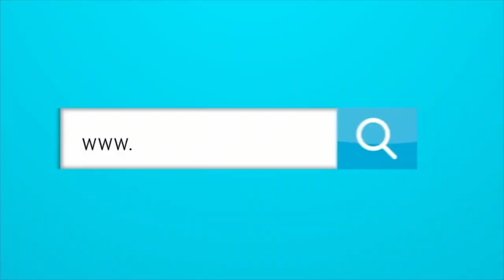PEÑÓN PARA EL CAMPÍN, LOS ESPAÑOLES, Y LOS CONDUCTORES DE BUSES EN BARRANQUILLA.